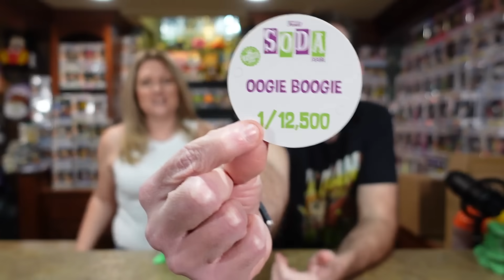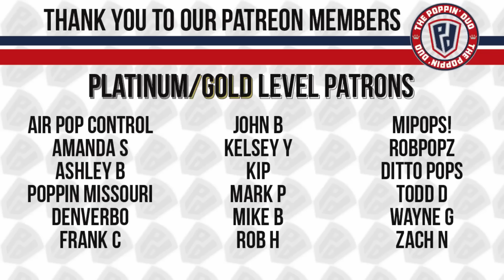The MOST we have LOST this year! Opening a Funko Pop Mystery Box!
Today we are opening up a $97 Funko Pop mystery box from Ralphies Funhouse. Unfortunately this was the most we lost this year but we do pull some great stuff.

New to the Whatnot app? Use the link below to download the WhatNot app and earn $15 off your 1st purchase

New to Mercari? Use our link for $10 off your 1st purchase.

7755 22 Mile Rd #183670